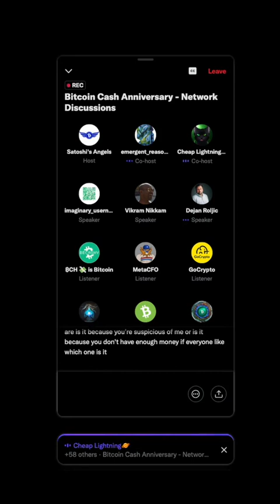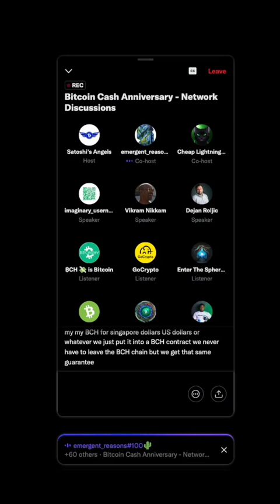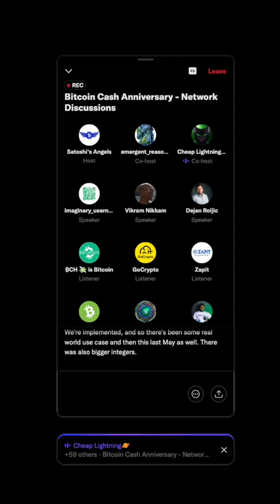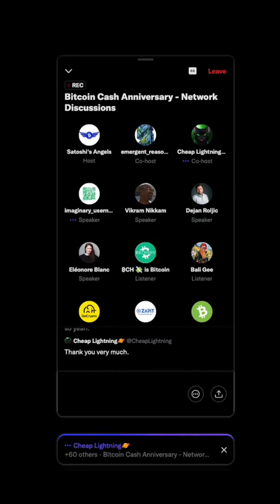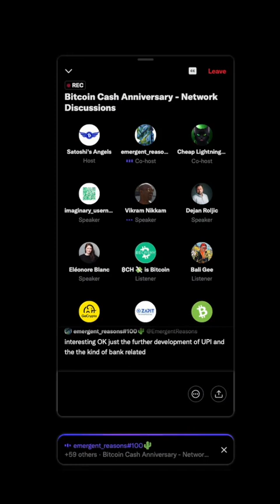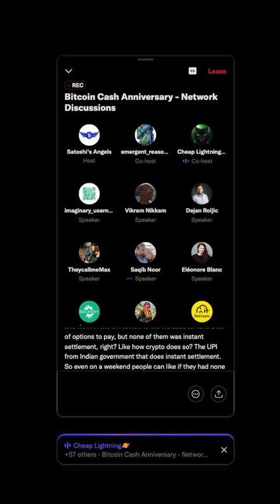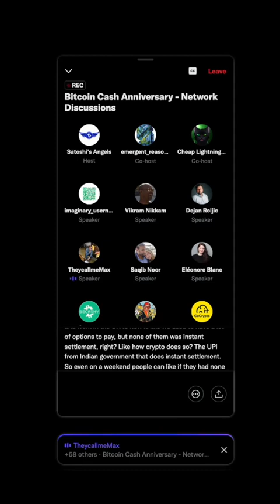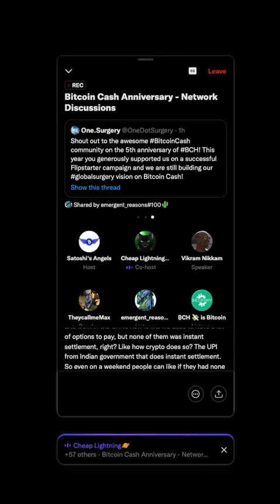BCH Independence Day Twitter Space (Aug 1st, 2022)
On August 1st, 2022, BitcoinCash Independence Day, we had a great discussion about new developments in the BCH ecosystem, hosted by @satoshisangels6116.